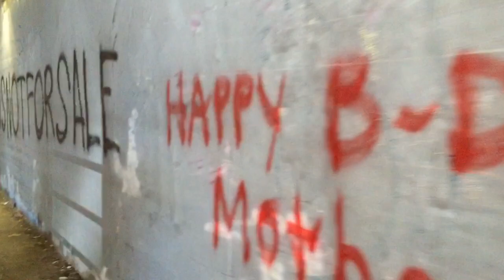Walking through the Krog Tunnel on Oct. 23, 2014